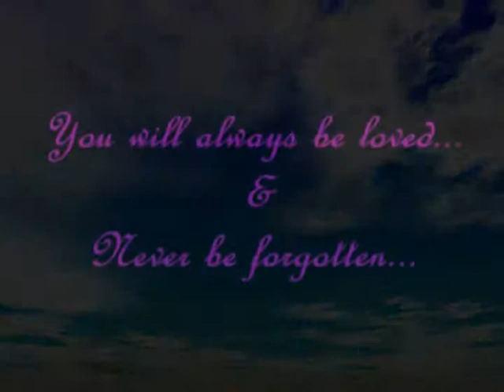RIP Stephanie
We love and miss you more than any words can ever explain.